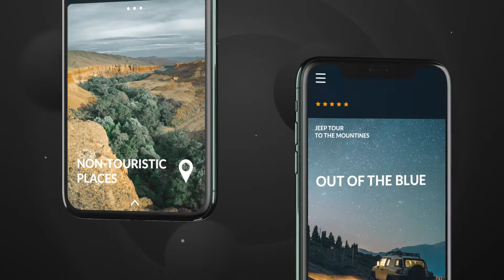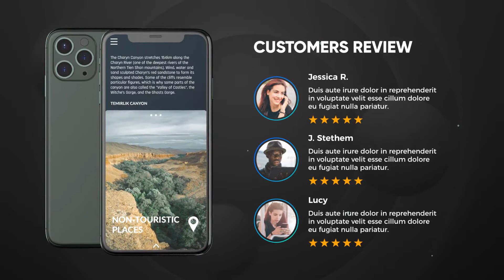Phone 11 Pro App Presentation | After Effects project | Videohive template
12 Pre Rendered 3D Scenes
8 seconds each
Modular structure
Modern design
Smooth animation
Full HD resolution 1080p
AE CC12 and higher compatibility